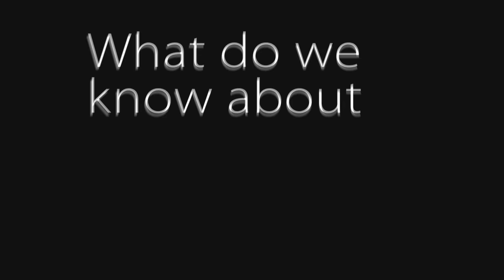Tropical Dry Forests: real facts, real fast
You've probably heard a lot about tropical RAIN forests, but how much do you know about tropical DRY forests?

This quirky animation is a quick introduction to these incredibly important, but less well-known ecosystems.

Prefer your facts a little slower? Try our fact sheet

for more information on tropical dry forests.

Animation: Jim O'Neill